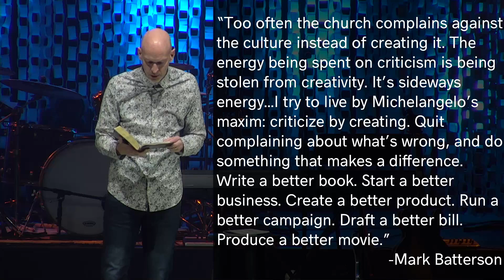03-14-21 - The With-God Life: Remember What God Has Already Done - Eric Simpson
Watch LIVE on Sundays at 10AM EDT: eagle.churchonline.org